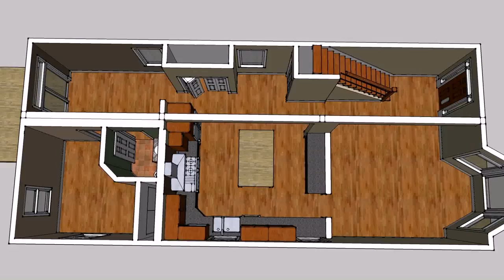Simple Small House Designs In The Philippines (see description) (see description)